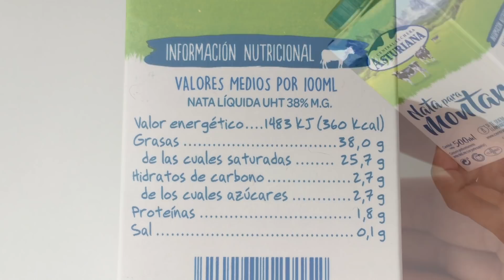Trufas de chocolate ¡¡Muy fáciles!! Tipo mousse.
■ Placa de inducción ➜